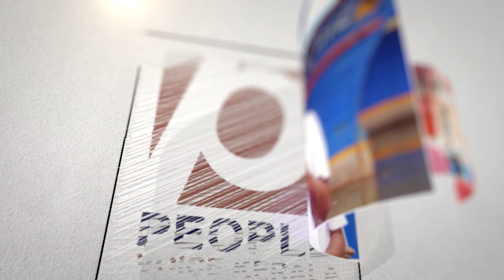മുസ്ലീങ്ങൾ കൂട്ടത്തോടെ കോൺഗ്രസിനൊപ്പം ചേർന്നാൽ തെലങ്കാനയിൽ സംഭവിക്കാൻ പോകുന്നത് ഇതാണ്..|Congress